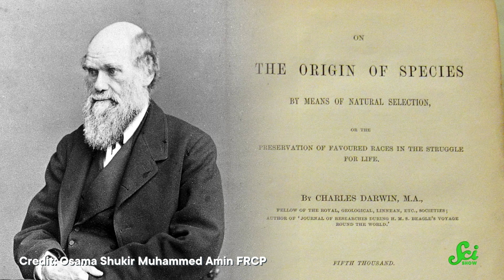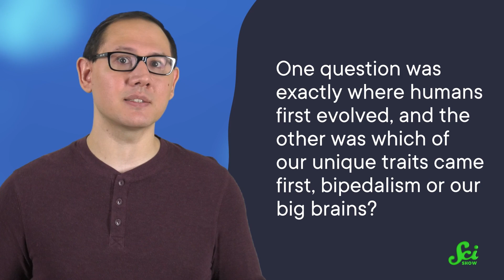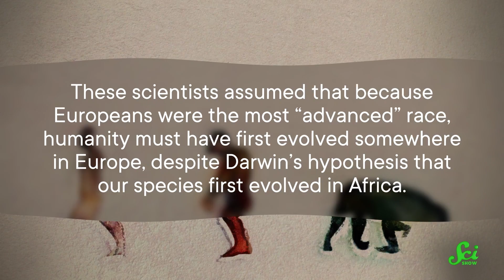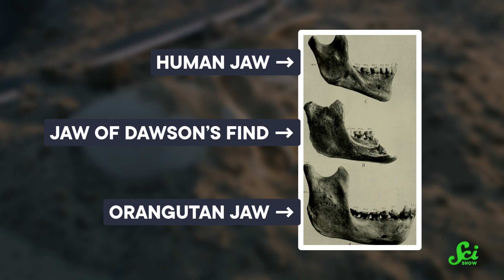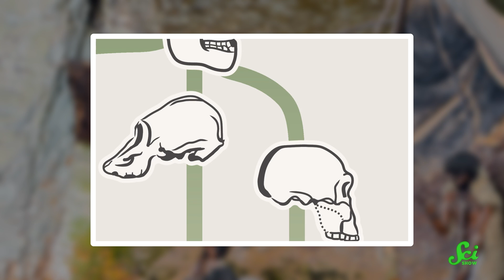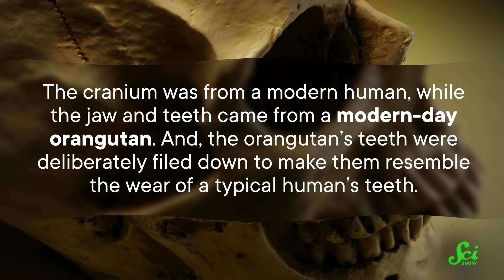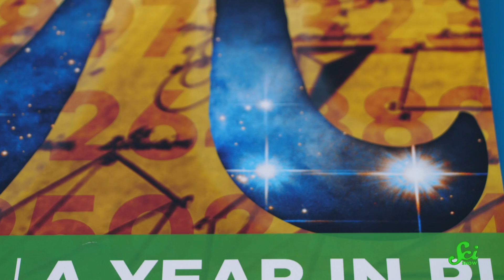Anthropology’s Greatest Hoax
Scientists are sometimes deemed objective observers of the world in which we live, but that’s not entirely true. They’re still human and can find themselves victim to fraudsters just like the lot of us.